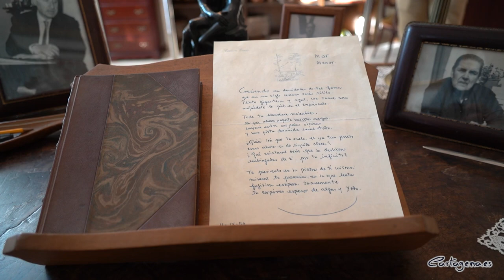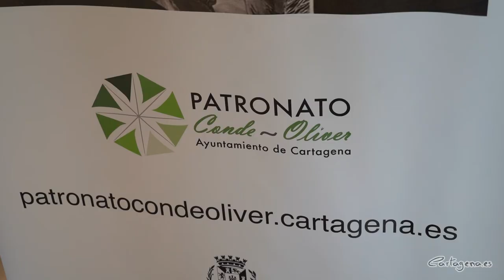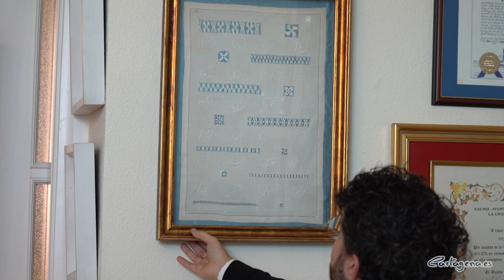El Ayuntamiento reedita el poemario 'Jaguar puro inmarchito' de Carmen Conde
Este martes 16 de enero se ha presentado en el Museo Carmen Conde-Antonio Oliver la publicación de la nueva edición del libro 'Jaguar puro inmarchito' de Carmen Conde, que ha publicado Ediciones Torremozas al cuidado de Fran Garcerá, quien también es el autor de la introducción y las notas de este volumen.

A esta rueda de prensa han asistido Ignacio Jáudenes, concejal delegado de Cultura y Vicepresidente del Patronato Carmen Conde-Antonio Oliver; Fulgencia Plazas, Coordinadora de Archivo y Bibliotecas y Directora del Patronato Carmen Conde-Antonio Oliver; y Cari Fernández y Fran Garcerá, Técnicos de Archivo y Bibliotecas de ese mismo Patronato. Para Jáudenes, "La obra y la vida de Carmen Conde sigue estando de actualidad gracias al Patronato que le da nombre".

'Jaguar puro inmarchito' se publicó por primera vez en 1963, tras el viaje que Carmen Conde y Antonio Oliver realizaron en ese mismo año a Centroamérica invitados por Nicaragua para que Oliver pronunciase diversas conferencias con motivo de los días grandes anuales de Rubén Darío, del cual fue uno de los grandes especialistas. Este libro es el testimonio de la honda impresión que aquel paisaje americano y sus gentes causaron en Carmen Conde. Hasta el punto que, como afirma Garcerá en su introducción y como podrán comprobar quienes se acerquen al libro, poéticamente "Carmen Conde ruge y arde en sus pulsos roncos la memoria de aquella tierra. Y su jaguar late en nuestra sangre, para siempre". En palabras del concejal de Cultura, "es uno de sus mejores poemarios, por ello lo queremos poner en valor y así darle la importancia que tanto la vida como la obra de Carmen Conde merecen".

En este mismo acto, Ignacio Jáudenes ha anunciado que el Patronato Carmen Conde-Antonio Oliver suma a los fondos de su Museo un fragmento de una de las ramas del famoso cedro casi centenario que Vicente Aleixandre plantó en su casa de Velintonia de Madrid. Este hogar fue conocido como la casa de la poesía durante los años de posguerra, puesto que allí acudieron muchos de los jóvenes poetas para conseguir el magisterio de Vicente Aleixandre. Sin embargo, muchos olvidan que aquella fue una casa de la poesía por partida doble, puesto que en el segundo piso de la misma residió Carmen Conde y allí tuvieron lugar interesantes reuniones y tertulias poéticas.

En algún momento, la escritora guardó un fragmento de una de las ramas más grandes de este cedro y, el 20 de septiembre de 1986, se lo regaló a Luzmaría Jiménez Faro y al marido de esta, Antonio Porpetta, con la siguiente dedicatoria: «Luzmaría y Antonio, soy del cedro que yo quise, Carmen». Ahora, un fragmento de aquella casa, de su cedro y de la historia literaria, gracias a la donación realizada por Marta y Paloma Porpetta Jiménez, reposa en la ciudad de Cartagena.